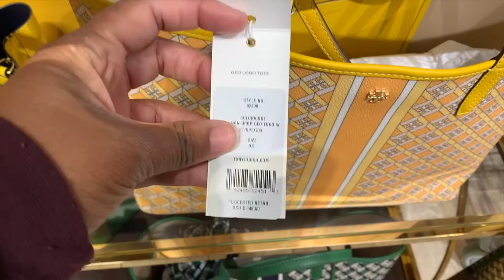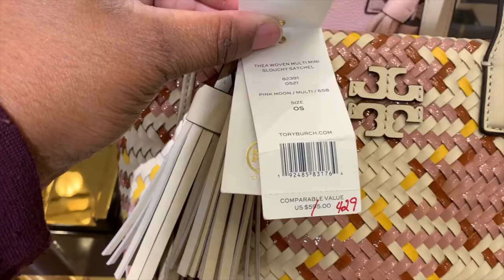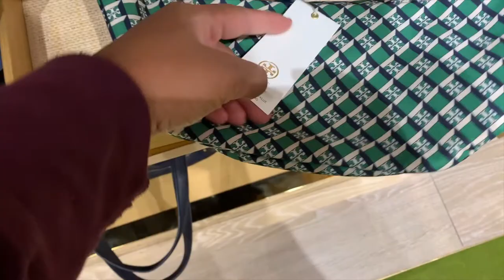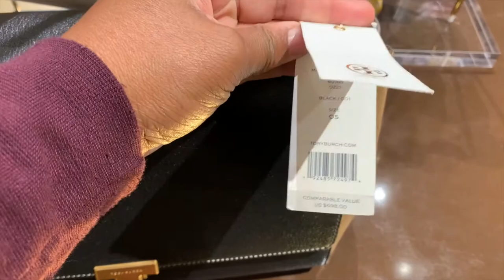Tory Burch Outlet | Summer Shopping Vlog - Part 1 | New Handbags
Hello!  In the video, come shop with me at the Tory Burch Outlet.  Let check of the Tory Burch Summer Collection.  This is Part 1 featuring handbags is the Thea, Britten, and new Willa collection

Shanycole

Subject to the Referral Program Terms, Rakuten will pay you a $20 Referral Bonus through your Rakuten account for each Qualified Referral.

Give your friends $25 off on their first order and get $25 for each successful referral.

Get $75 off an order of $395+ when they make their first purchase.

Earn 500 Honey Gold when you invite friends to join Honey. Rack up the rewards and redeem 1,000 Gold for a $10 gift card.*